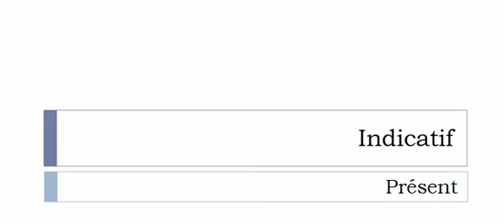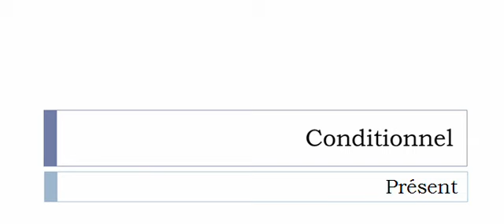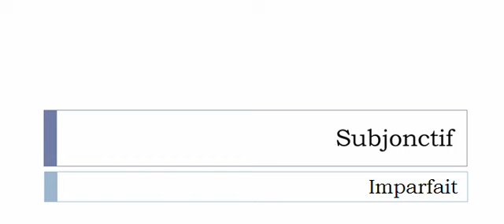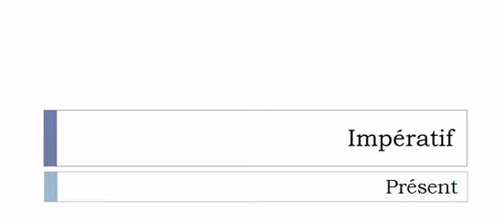French conjugation Verb = Quémander